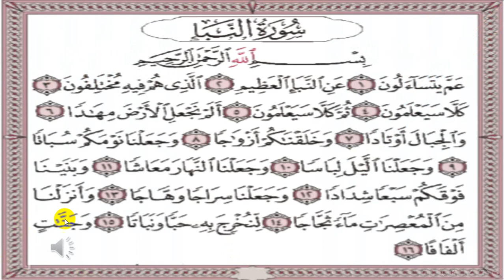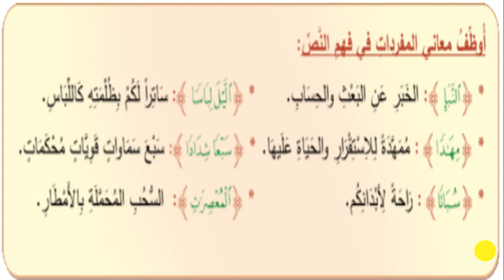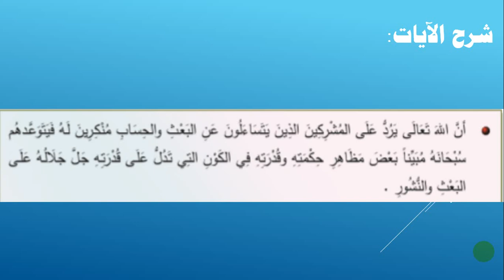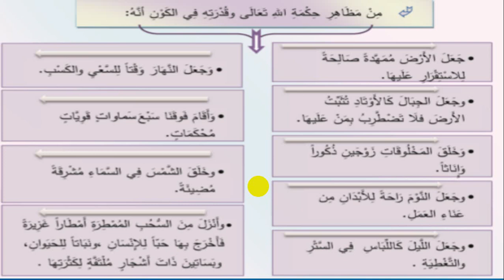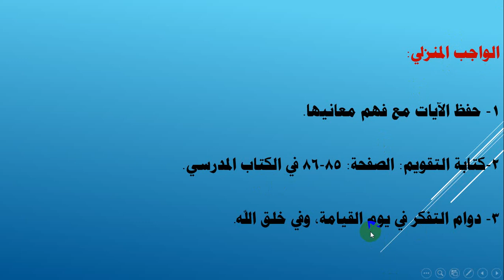الصف السادس- المادة:التربية الاسلامية - من مظاهر قدرة الله تعالى 06-04-2020